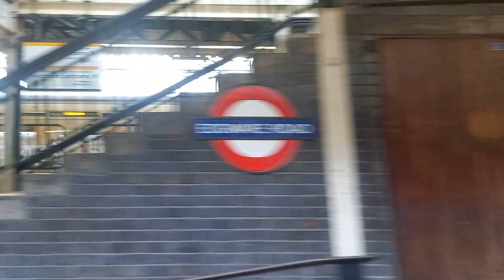[Hammersmith & City Line UNDERGROUND] Voyage à bord d'un S7 Stock de Edgware Road à Baker Street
Bonsoir à tous, aujourd'hui je vous propose une nouvelle vidéo sur la ligne Hammersmith City du métro de Londres (UNDERGROUND).

Je vous propose une voyage en interstation à bord d'un S7 Stock de Edgware Road à Baker Street en direction de Barking en provenance de Hammersmith d'ailleurs j'ai fait exactement le même voyage sur une autre ligne du métro dans l'autre sens d'ailleurs je le sortirais sur ma chaîne tout à l'heure à 20h.

Voici les stations desservies sur la ligne Hammersmith City du métro de Londres (Hammersmith & City Line) :
- Edgware Road (Bakerloo Line / Circle Line / District Line)
- Baker Street (Bakerloo Line / Circle Line / Metropolitain Line)

Vidéo tournée le Jeudi 25 Août 2022 à 15h24

Mes vidéos sont disponibles en 720p et 1080p.